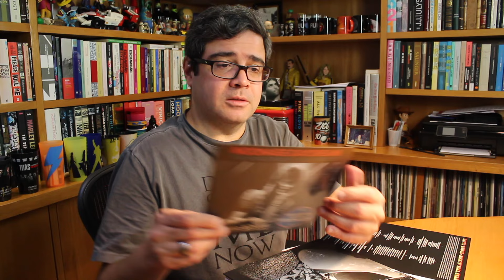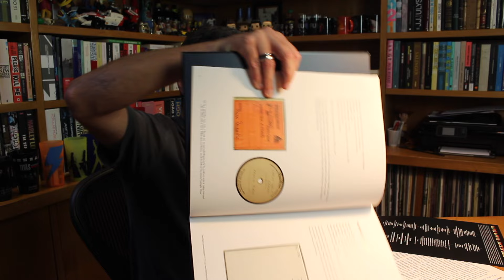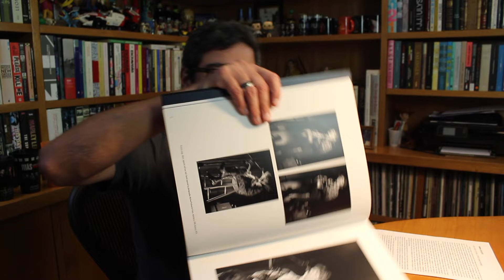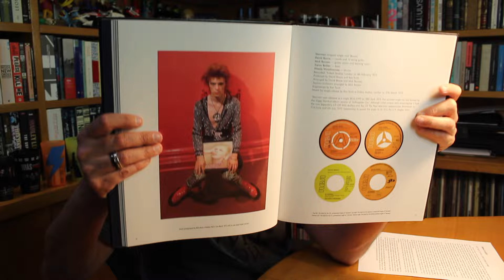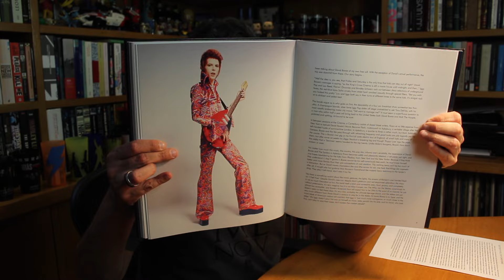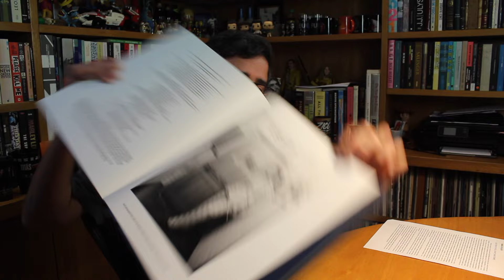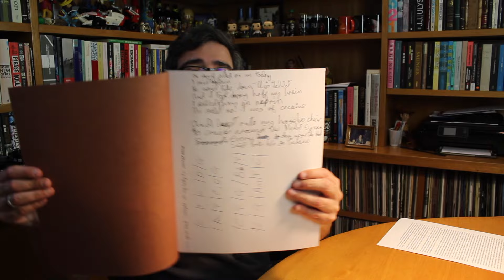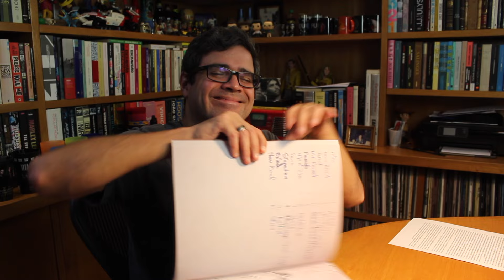Box “Rock 'n' roll star!” (David Bowie) | Minha Coleção | Alta Fidelidade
Hoje, no quadro "Minha coleção", mostro para vocês o box “Rock 'n' roll star!”, de Dvid Bowie, e que foi lançado em 2024.